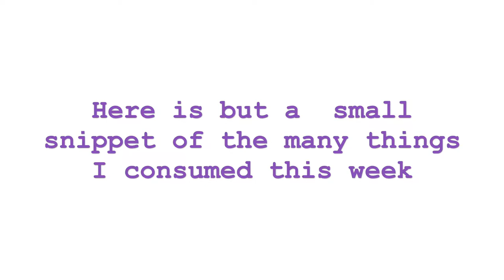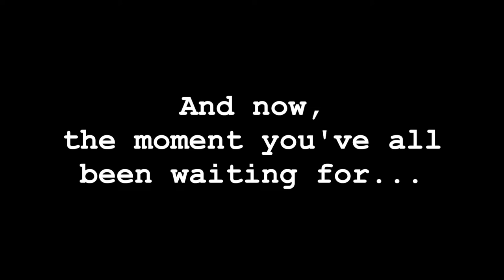WitL#2 10/1/18 | Tabata Workout + Cleaning Out Yellow Jacket Hell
Here's some of the healthier stuff I ate / did this week. Keep in mind we also got margs & sushi on Friday and ordered vegan pizzas from Papa John's on Sunday but YOU KNOW WHAT. That footage doesn't exist because I didn't film it. But seriously. Making these random week-in-the-life videos is actually super fun for me, so I hope you at least somewhat enjoy them/find them useful. ♡♡ (But jk please don't) Also let me know if you made it all the way to my freak out at the end of the video. Watch the last video if you want to see the 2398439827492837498 yellow jackets I had to dispose of.

SAVE SOME MONEY w/ CODES:
❀ Ellie's Best Nut Milk Bags: Their nut milk bags are seriously the BIGGEST, BEST fine-mesh bags I've ever used. You can make juices & cold brew with them, too :) I use mine to make fresh celery juice every morning when I have the chance!

❀ Bright Swimwear: Amazing, high quality swim wear from a body-positive company in Sweden that donates 10% of all profits to PlasticOceans.org!

Are you interested in Health & Fitness?

The Online Nutrition Classes I am taking:
❀ IIN : If you are interested in learning more about nutrition, self-care, holistic health & health coaching, let me know! I can assist you with deals on tuition!

❀ If you are interested in health coaching -- please feel free to direct message me (Kylie) on instagram! Let's get you feeling AMAZING. ❀

THE WORKOUT:

★ Jog/Walk/warm-up of some kind
★  4 Rounds of TABATA: I use the app "Tabata," which is free in the app store, and set the settings to 20 seconds exercise, 10 seconds rest for a total of 8 cycles (that's 4 minutes per round). For each round I take turns alternating between 2 different exercises during the 20 second exercise period. Here are the exercise pairings I chose today.. PS I am totally making all of these names up:
☆ Round 1.  Commando plank + Mountain Climbers
☆ Round 2.  One-legged Burpees (holy ow) + Jump Squats
☆ Round 3. Straight-Legged Bicycle + Elbow Taps
☆ Round 4. Clam-Shells + Up-and-Over/Rainbow Donkey Kicks

So! Here's how round one looks:
20 seconds Commando Plank, 10 seconds rest, 20 seconds Mountain Climbers, 10 seconds rest, 20 seconds Commando Plank, 10 seconds rest, 20 seconds Mountain Climbers, 10 seconds rest,... etc. until 4 minutes are up! Then you take a breather and move on to the next one.

☆☆☆ Keep in mind, I am not a fitness or medical professional nor do I claim to be. Please be careful and consult with your primary physician before doing anything out of your usual. ☆☆☆

Try coming up with your own TABATA's/Timed workouts in general! You can really get very creative, keep things interesting and make your exercise routine more spontaneous and fun. Pick your favorite moves and incorporate them into a TABATA. You can also do less intense movements for 50 seconds on/10 seconds rest if you so choose! Have fun with it. ♡

And if hot & sweaty exercise is not your thing, we can still chill on the couch & watch Grey's Anatomy together. Girl, I gotchu.

(S/O to Portugal. The Man's Feel it Still and Purple, Yellow, Red & Blue on Spotify @ the end)